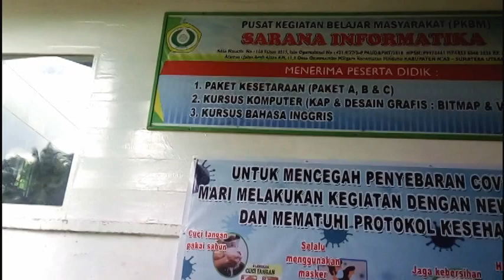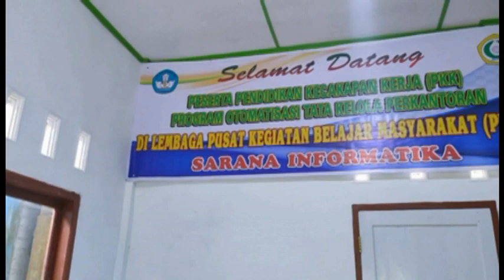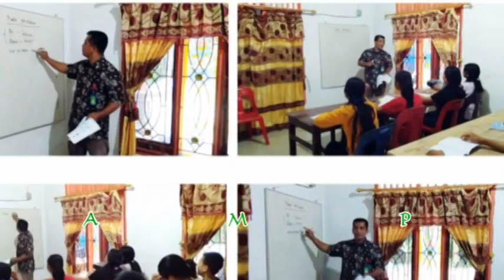Condong Pada Mimpi | Vokasi Berjaya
Cover lagu Condong pada mimpi